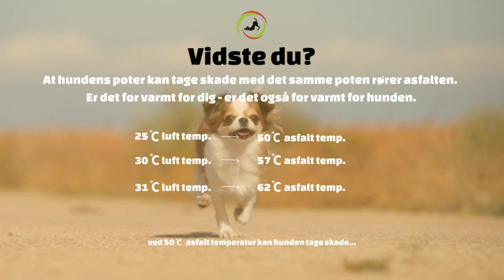VARM ASFALT‼️ PAS PÅ POTERNE I onlinehund.dk 🐾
Abonnér på vores Youtube-kanal og se automatisk vores seneste videoer ‼️